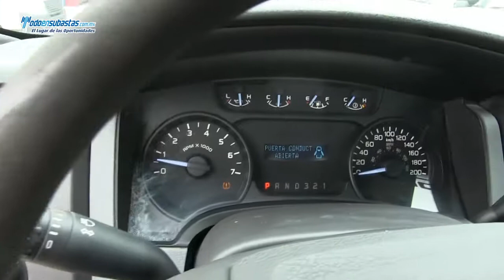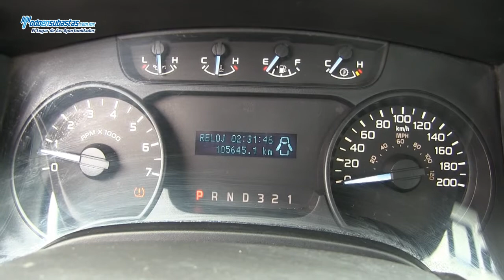Ford / F 150 XL (J8K) 4X2 A/A B/A Rollbar / 2011